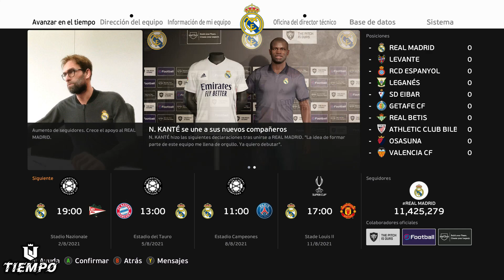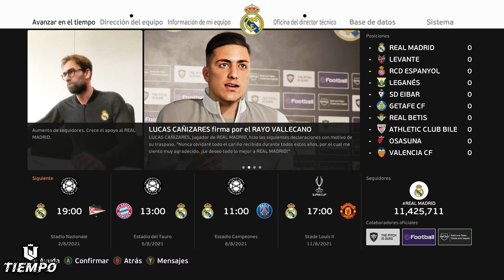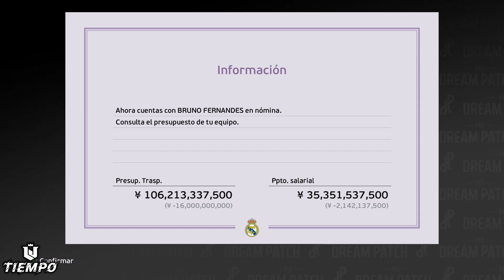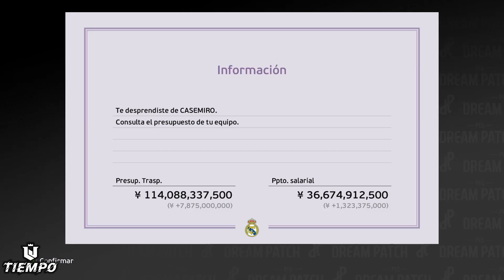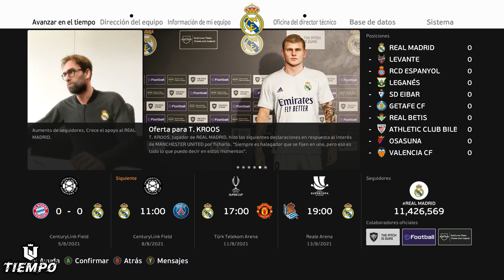FICHAJES Y PRETEMPORADA | PES 2021 "LIGA MASTER" T2 #1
INICIA UNA NUEVA TEMPORADA | PES 2021 "LIGA MASTER" T2 #1

Nueva temporada, nuevos fichajes, Klopp en el banquillo del Real Madrid en busca de mas títulos.